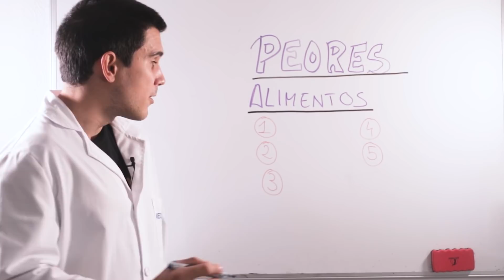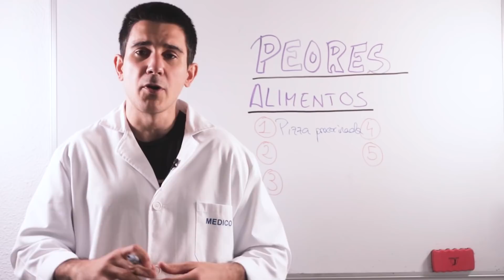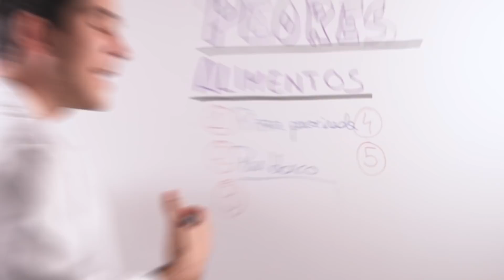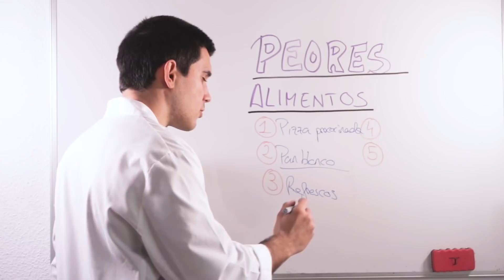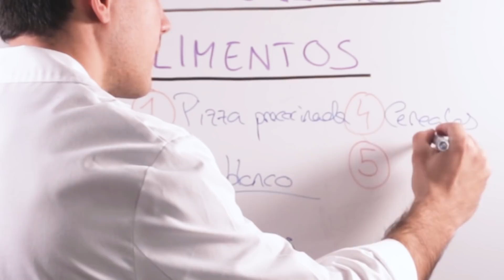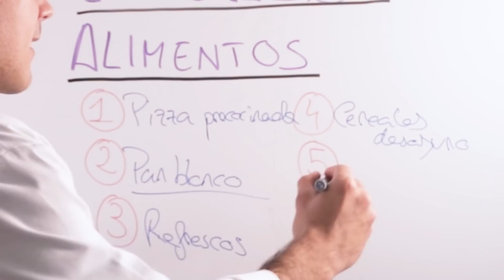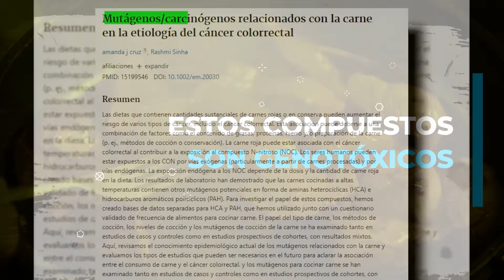Estos son los 5 PEORES ALIMENTOS para la SALUD que sigues comiendo a diario (y sus ALTERNATIVAS)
🧨Únete a EMPODERA PREMIUM y obtén:

💡Un Directo mensual programado con el Dr. Borja Bandera

⏳TIMELINE
00:00 Introducción
0:30 Pìzza precocinada
2:38 Pan blanco
3:43 Refrescos
4:35 Cereales de desayuno
5:47 Carne frita